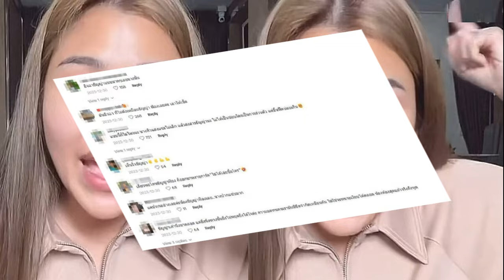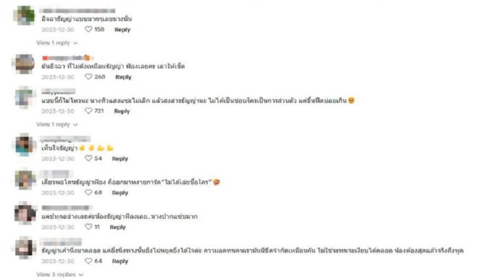เป็นพี่ทนได้ไหม! ธัญญ่า อาร์สยาม ฟิวส์ขาด ฟาดเดือด ชะนีคนหนึ่งแซะไม่เลิก แถมล่าสุดด่าพ่อแม่ตาย ทำชา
ทนได้ไหม ธัญญ่า ฟิวส์ขาด สุดทนฟาดเดือด ชะนีด่าพ่อแม่ตาย แห่โยงโจทก์เก่า
เป็นพี่ทนได้ไหม! ธัญญ่า อาร์สยาม ฟิวส์ขาด ฟาดเดือด ชะนีคนหนึ่งแซะไม่เลิก แถมล่าสุดด่าพ่อแม่ตาย ทำชาวเน็ตแห่โยงโจทก์เก่าหรือเปล่า?!

ทำเอานักร้องลูกทุ่งสาวอารมณ์ดี “ธัญญา อาร์สยาม” สุดจะทนแล้ว ฟิวส์ขาดขั้นสุดกลางไลฟ์ออกมาฟาดเดือดชะนีแซะไม่เลิก แถมล่าสุดชะนีคนนี้ยังแซะแรงไปถึงพ่อแม่ของธัญญ่าตายอีกด้วย
โดย ธัญญ่า ออกมาซัดกลับคนที่มาด่าเธอกลางไลฟ์ว่า “ตายแล้วพ่อแม่ใครตาย พูดให้มันดีๆนะ คือนี่เห็นตั้งแต่เมื่อคืนและอดทนมาตลอด ซึ่งถ้าจะด่าก็ด่าแค่ธัญญ่าคนเดียว เพราะ ธัญญ่ารับเรื่องที่ถูกด่ามาตลอดอยู่แล้วที่อีกฝ่ายเอาอดีตมาคอมเมนต์แซะอยู่นั้น เอาพ่อแม่ตัวเองมาเล่นดิ จะเอาพ่อแม่คนอื่นมาเล่นทำไม

พร้อมกันนี้ ธัญญ่า ยอมพนมมือไหว้กราบออกสื่อสวัสดีทุกคนที่รู้จักชะนีที่เข้ามาแซะเธออีกว่า วันนี้หนูกราบเรียนตรงนี้ ถ้าท่านเป็นผู้หลักผู้ใหญ่ของผู้หญิงคนนั้นขอความกรุณาจริงๆ สั่งสอนบุตรหลานของท่านให้หยุดละลานถึงพ่อแม่และบุพการีของคนอื่น หยุดด่าแม่หนู ต่อให้แม่หนูจะไม่ดีขนาดไหน หนูก็รักแม่หนู และหนูไม่ต้องการให้ชะนีคนนี้มาด่าแม่หนู
ซึ่งวันนี้หนูกราบถึงญาติโกโหติกาของผู้หญิงคนนั้นเลย ถ้าได้มาดูคลิปนี้ไปบอกเขาด้วยว่า หยุดให้เขามาด่าและแซะพ่อแม่หนู ถ้าครอบครัวหนูมันไม่ดีหยุดพูดถึงครอบครัวหนู ต่างคนต่างอยู่หยุดและไม่ต้องตามแซะตามโพสต์ตามเมนต์ต่างๆ พร้อมถามกลับคนที่แซะตัวเองว่า ต้องลามถึงพ่อแม่ของธัญญ่าเลยหรอ ต้องมาบอกพ่อแม่ตายแบบนี้หรอ
โดยตอนนี้คุณแม่ของธัญญ่ายังมีชีวิตอยู่แต่คุณพ่อได้เสียชีวิตแล้ว ส่วนแฟนหนุ่มอาโล่คุณพ่อยังมีชีวิตอยู่แต่แม่เสียชีวิตแล้ว พร้อมถามกลับคนที่ด่าอีกว่าแล้วใครพ่อแม่ตาย

ซึ่งธัญญ่าอดทนมาโดยตลอด แต่วันนี้มาเห็นที่เข้ามาแซะเรื่องพ่อแม่ตายใครจะทนได้ ทั้งที่ผ่านมาหนูใจเย็นมามากจริงๆด่าหนูมาเป็นปี และล่าสุดก็ลามมาพูดถึงพ่อแม่ว่าพ่อแม่หนูตาย เป็นใครใครจะอดทนได้

ถึงแม้เมื่อก่อนแม่หนูเป็นยังไงแต่แม่หนูเลี้ยงหนูมาดีมากและไม่เคยให้ไปด่าพ่อแม่หรือละลานใคร ซึ่งจะแทงหนูคนเดียวหนูไม่เคยว่า ตามด่าคนรอบข้างและแฟนหนู หนูก็ทน แต่ครั้งนี้ไปดูคอมเมนต์ได้เลยหมายถึงแม่หนูชัดเจน หนูไม่ได้อยากให้ค่าคนแบบนั้น แต่คือวันนี้พอมันลามคำว่าพ่อแม่ตายมันทนไม่ได้จริงๆ
โดยหลังจากคลิปดังกล่าวเผยแพร่ออกมา ทำเอาชาวเน็ตแห่โยงว่าคนที่ด่าถึงพ่อแม่ของธัญญ่า จนทำให้ธัญญ่าฟิวส์ขาดซัดกลับกลางไลฟ์จะใช่โจทก์เก่าของธัญญ่าที่มีอักษรย่อ ม. หรือเปล่า พร้อมเชียร์ให้แคปทุกอย่างที่โดนกระทำฟ้องร้องเลย
ขอบคุณtiktok